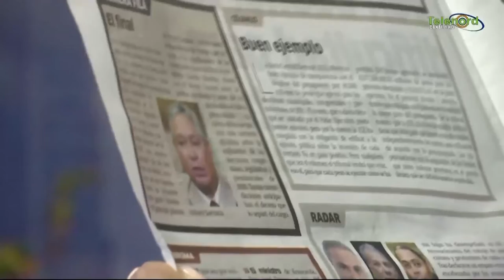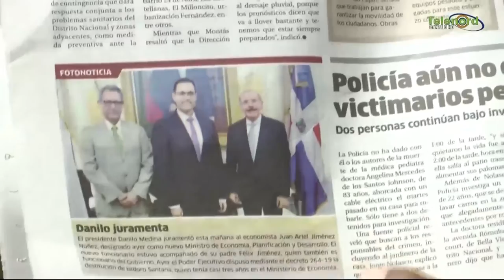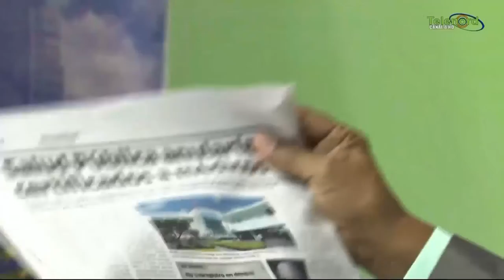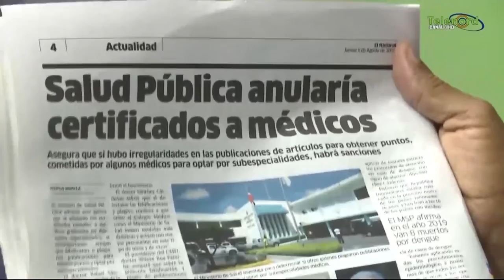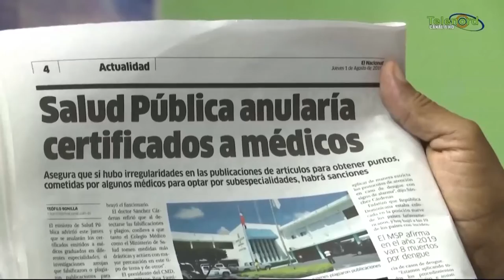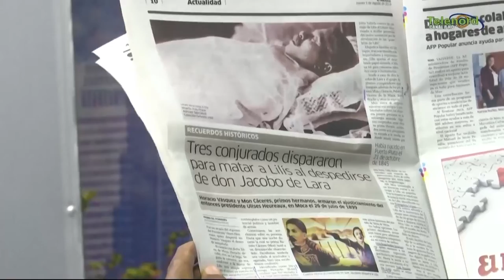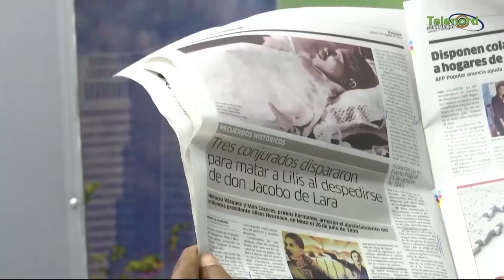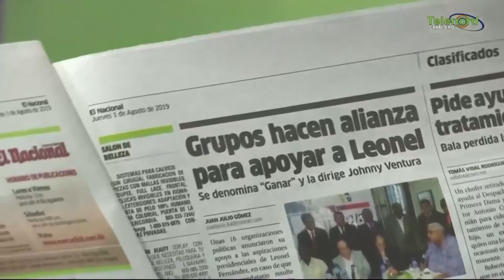Manolo Bonilla comenta sobre la designación del nuevo ministro de economía